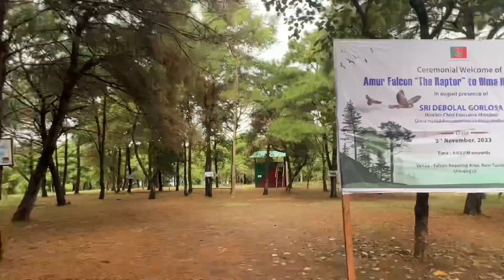Deeplina mam ke sath reel 😍😍| Have u ever seen falcon birds??